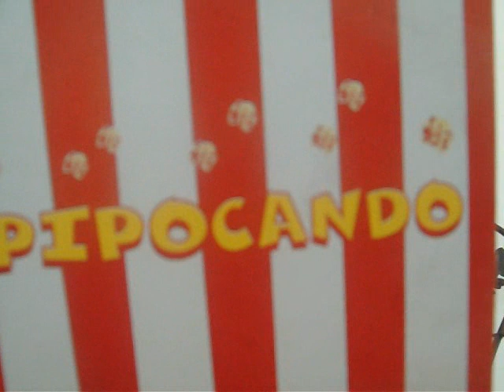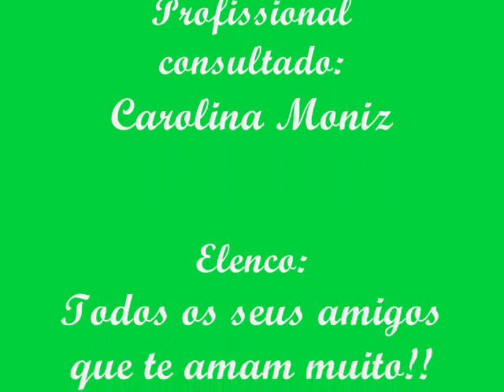Homenagem para a Saba!!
Homenagem das amigas de Carolina Saba para passar na sua festa de 15 anos!!